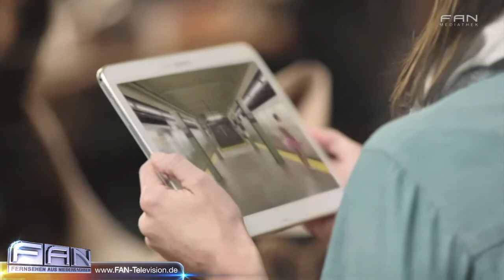boblinda tutu projekt beitrag video HD 720p Videofreigabe FAN advanced